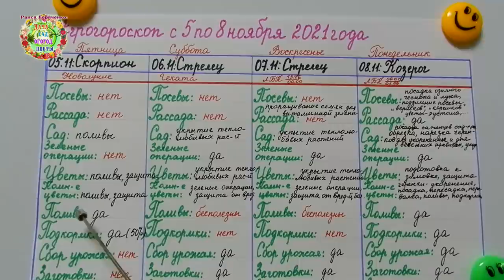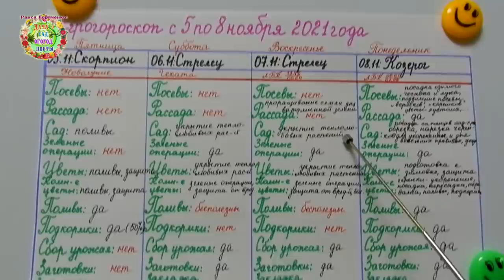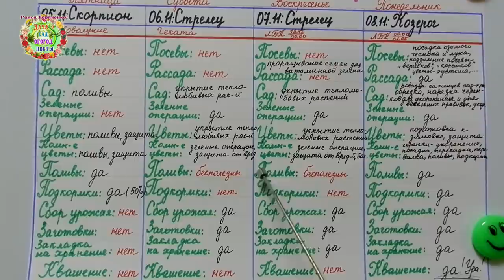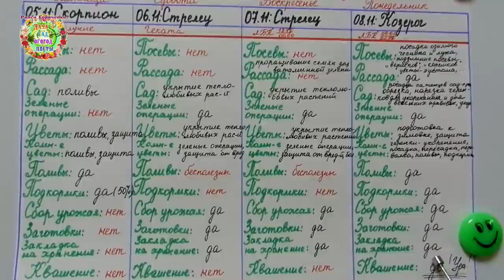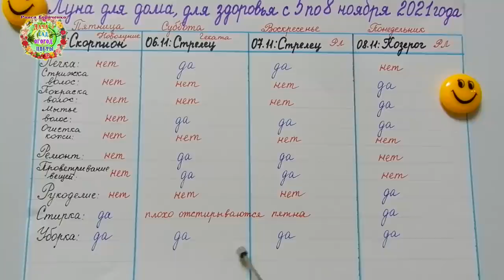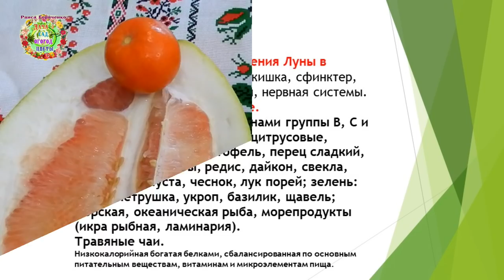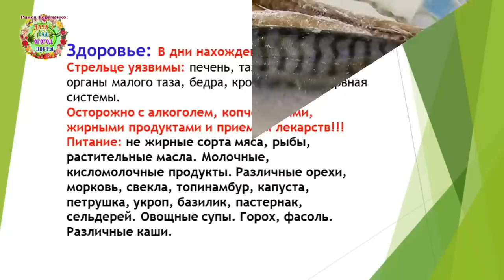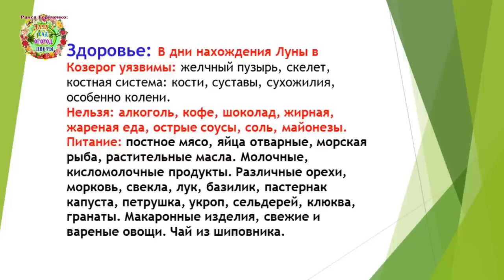Агрогороскоп с 05 по 08 ноября 2021 года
Какие важные дела нужно запланировать с 5 по 8 ноября 2021 года? Авторы канала Раиса Горяченко и Александр Волик отвечают на этот вопрос в видео "Агрогороскоп с 05 по 08 ноября 2021 года".